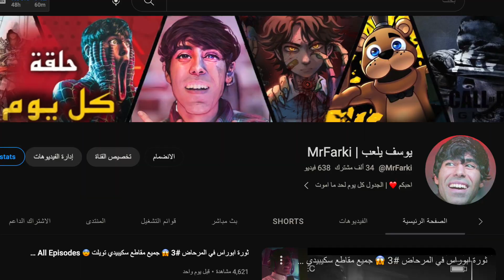اكتشفت مكان سري واختصارات في لعبة اونلي اب 😱 هل ارتفع ضغطي ؟ الصعود الى القمة 💪 Only up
Only up | اونلي اب

شرح قصة سكيبيدي تويلت ورسالة العميل السري وعلاقته مع الجي مان وتحليل فيديو محذوف 😱 Skibidi Toilet

احلا مافي اللعبة ان فيها حكم وامثلة وان شاء الله انكم تعلمتوا شي ههه
أيضا تعليقك يسعدني ويحببني لك اكثر بل ويقربني لك فلاتحرمونا من استمراركم بتواصل والتفاعل معي والقادم افضل.

playing the HARDEST GAME in the WORLD (Only Up)
اصعب لعبة في العالم ( لعبة الوصول للسماء ) - Only Up!
لا تلعب هذي اللعبة 🤬 | أكثر لعبة ترفع الضغط بالعالم !!! ( Only up )